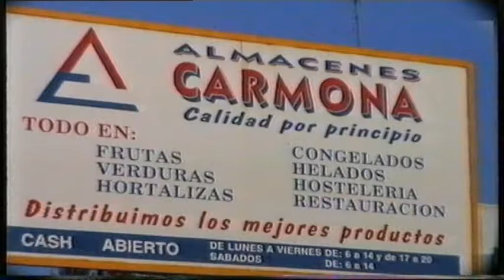Año 1999. Anuncio Almacenes Carmona